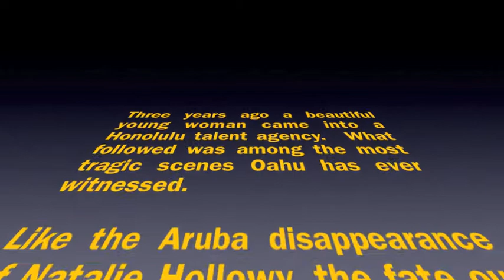Kahala Bridal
A sad video with a bridal tragedy.  Video by Tom Gregory; bride by Ugly.